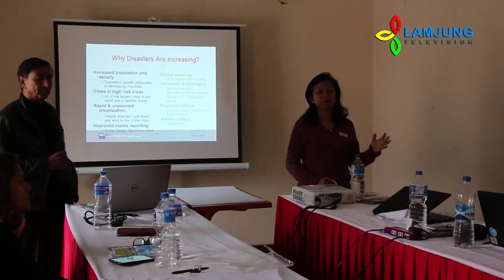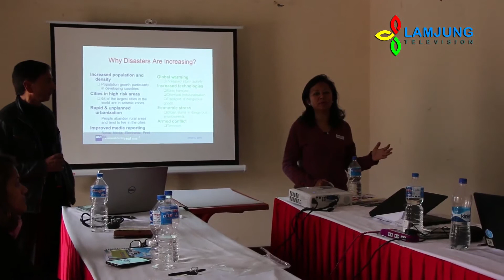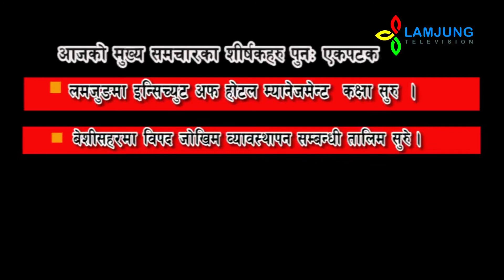Lamjung Update 2074 10 24